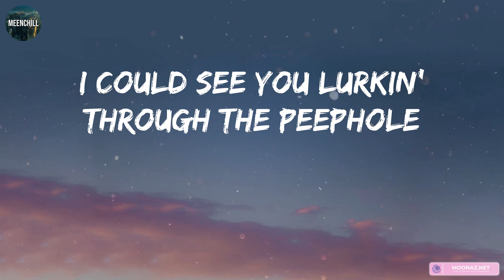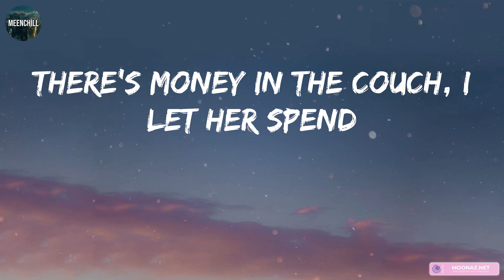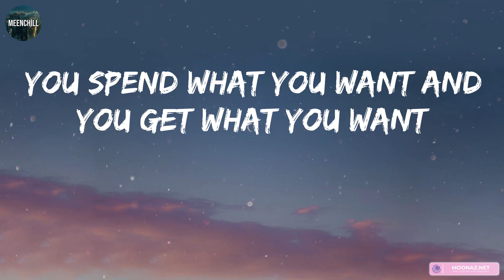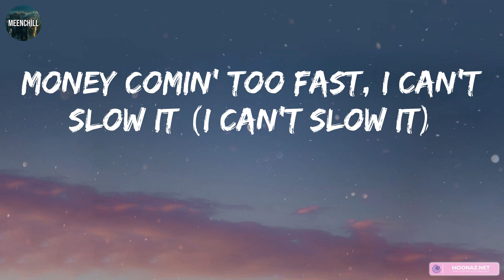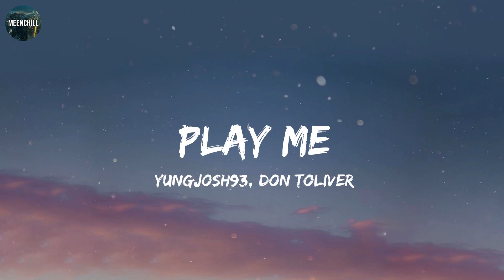Metro Boomin - Too Many Nights (Lyrics) | Tyler, The Creator, Yungjosh93, Don Toliver,... (MIX LYRI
Metro Boomin - Too Many Nights (Lyrics) | Tyler, The Creator, Yungjosh93, Don Toliver,... (MIX LYRICS)